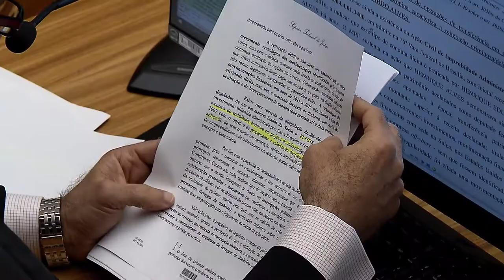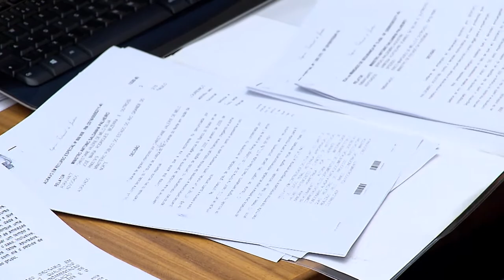Clique STJ - Legalidade Busca (27/02/2018)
Superior Tribunal de Justiça considera legal a busca residencial após policiais sentirem cheiro de maconha.